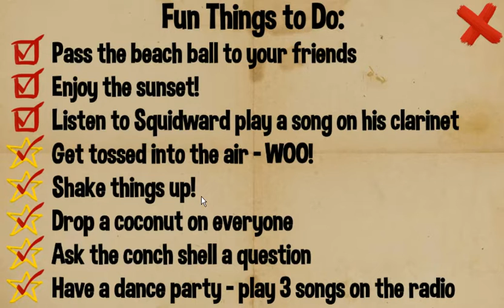Spongebob Squarepants - Live From Bikini Bottom | How to Play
Spongebob - online game. Games for Kids free of violence.